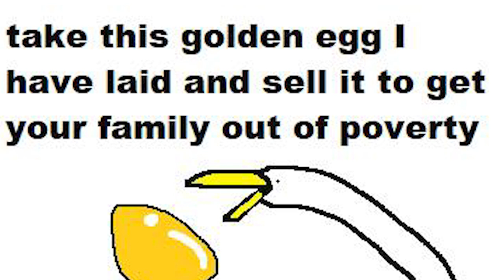The Origins | FlorkOfCows Antics (Loud Noise Warning)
Got Stuff You'd like to Send? Send it to:
P.M. Seymour